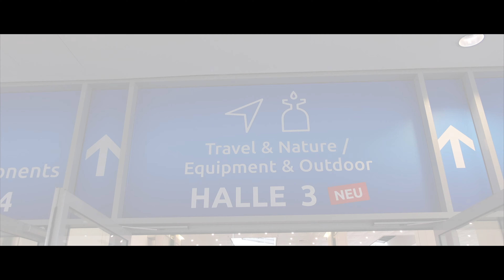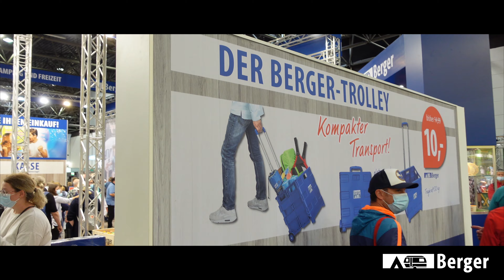Fritz Berger - Caravan Salon Düsseldorf 2021